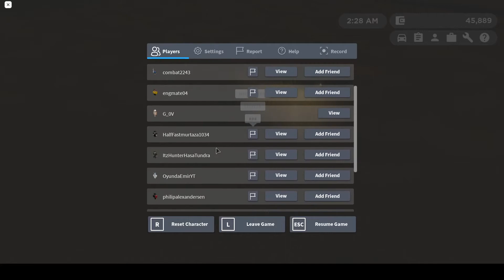Ixostt FRP 02/10/2020